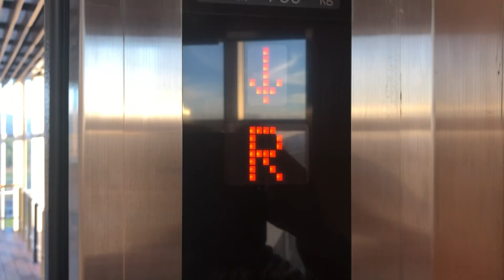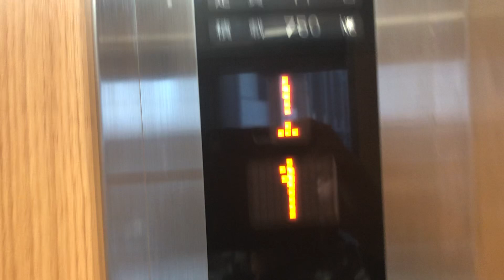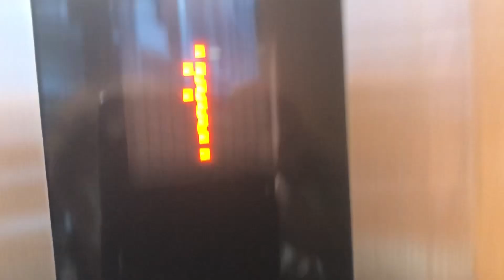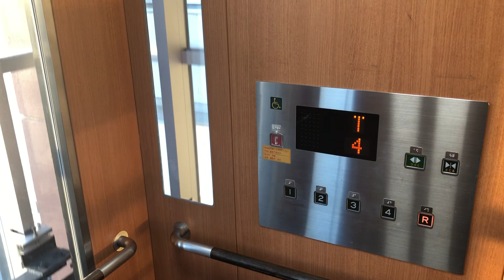(約2年ぶり撮影・シースルーのエルレを再撮影)奈良県橿原総合庁舎 展望庭園直通の日エレエレベーター 2022年11月版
今日、2020年12月にダムカードをもらいに奈良県橿原総合庁舎に行って以来約2年ぶりにシースルーのエルレを再撮影してきました！‼️😃😊

いつまでも落ち込まず、たまには気分転換も必要ですね‼️😃😊
きっと、天国の母親も喜んで見てくれることでしょう😊

メーカー・メンテナンス：日本エレベーター製造株式会社

機種：エルレ　シースルータイプ

停止階：1.2.3.4.R

人数・車いす・積載：乗用11人乗り　車いす対応　積載750kg

撮影日・撮影地：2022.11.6    奈良県橿原市常磐町605-5